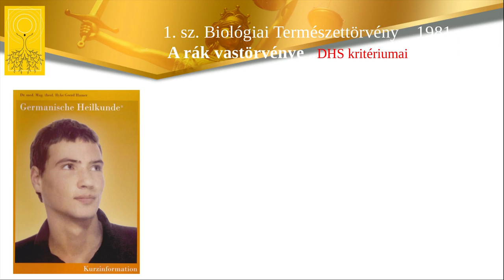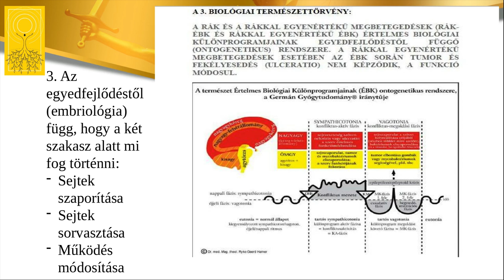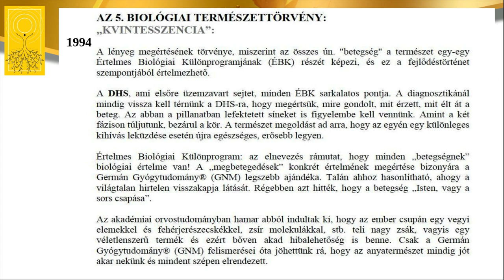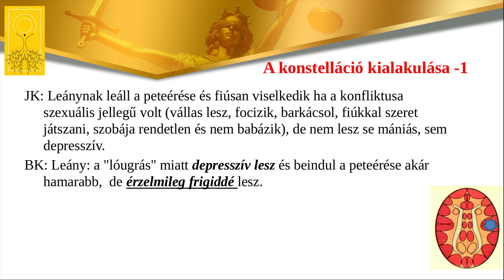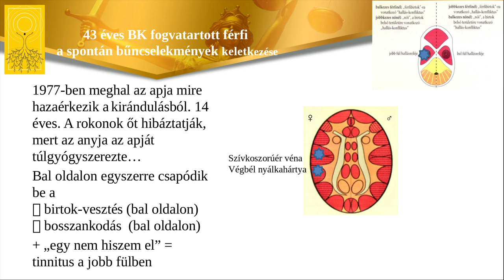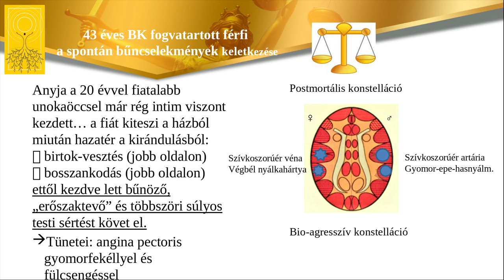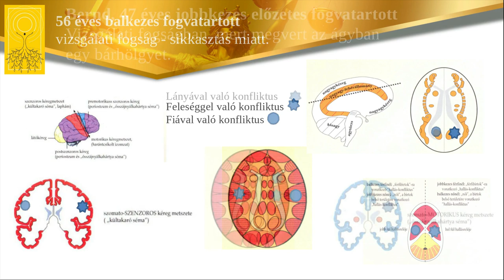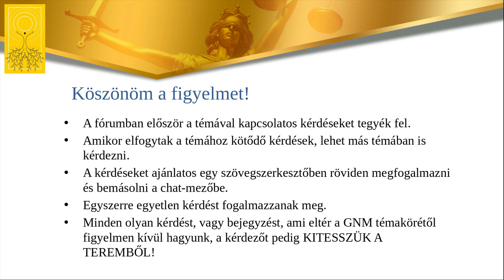A spontán bűncselekmények illetve bűntettek keletkezése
A spontán bűncselekmények ill. bűntettek keletkezése megmagyarázható a Germán Gyógytudomány biológiai természettörvényei és szabályai szerint! - írja Dr.Ryke Geerd Hamer  VERMÄCHTNIS EINER NEUEN MEDIZIN®  /az Újmedicina hagyatéka/ könyvéből – II. kötet. Ennek megértéséhez a viselkedés változások alapjául szolgáló konstellációkról is szó van természetesen esetbemutatással.